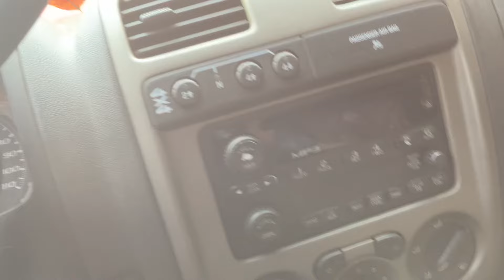Carport find Chevy What to do?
We got a truck to work on now what?